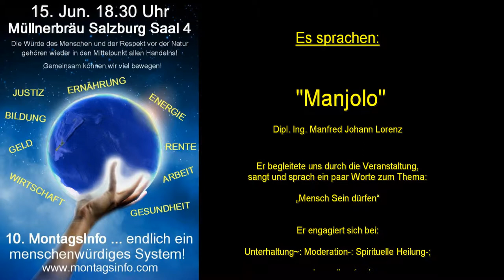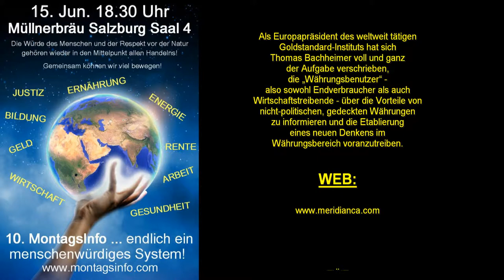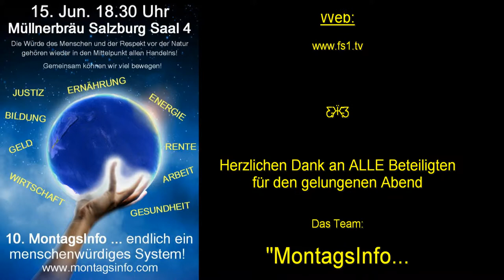9. MontagsInfo - Abspann - Teil 12 von 12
Wie jeden Monat trafen wir uns zum 9. Mal, am 20. April 2015, bei der MontagsInfo- Veranstaltung im Bräustübel Saal 4 in Salzburg.

Hier unter dem Motto „Geld und Bildung“

Downloadlink für MontagsInfo- Infozettel:

--MontagsInfo--Infozettel-1von2.jpg.html

Team- MontagsInfo

KRYPTO.TV

Produktion

Es sprachen:

"Thomas Bachheimer"

Als Europapräsident des weltweit tätigen Goldstandard-Instituts
hat sich Thomas Bachheimer voll und ganz der Aufgabe verschrieben,
die „Währungsbenutzer“ – also sowohl Endverbraucher als auch
Wirtschaftstreibende – über die Vorteile von nicht-politischen,
gedeckten Währungen zu informieren und die Etablierung eines
neuen Denkens im Währungsbereich voranzutreiben.

"Eduard Kaan"

Das “natürliche Lernen” schafft mündige Kinder,
die dann zu mündigen Bürgern werden. Wer mit dem bisherigen
Schulsystem unzufrieden ist, dem kann geholfen werden:
In Salzburg entsteht eine neue Schule: Ohne Noten,
ohne Klassen, gänzlich anders als bisher.

Die erste LAIS – Schule in Salzburg wird gegründet.

"Löwenherz (Matthias Jonathan a.d.F Jürgens)"

Er ist heute unser zusätzliches stützender Musiksouverän
und Spielt uns heute das Lied „Die Gedankenpolizei“

Sie verirrte sich wieder einmal zu uns und merkte schnell
dass sie bei uns genau rechtzeitig gekommen ist
und gibt uns daher was zum nachgrübeln mit nach Hause.

"Manjolo"

Er spricht über das Thema “Mensch sein dürfen”
und begleitet uns wieder humorvoll, aber auch zum
Nachdenken anregend, mit seiner  unverwechselbaren
musikalischen Kreativität zwischen den Sprechern
durch den Abend.

Lachdenker ***

Lachrichtensprecher ***

Lachkrackmacher ***

von

Kamera, Schnitt
& Grafik:

Wir bedanken uns bei:

"Klaus Klatzel"

für die Live- Übertragung, auf den freien Bürgerradio:

"OKITALK"

Ebenfalls möchten wir uns bei:

FS1

Das Team:

"MontagsInfo...